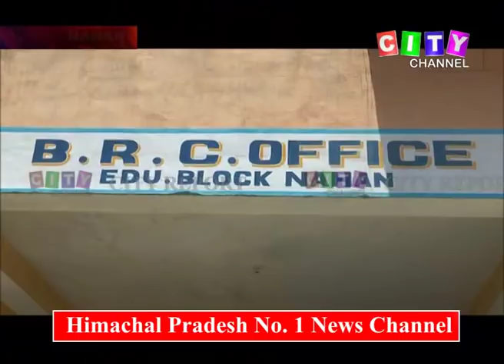Nahan Teachers Association Meeting 17 June 2019